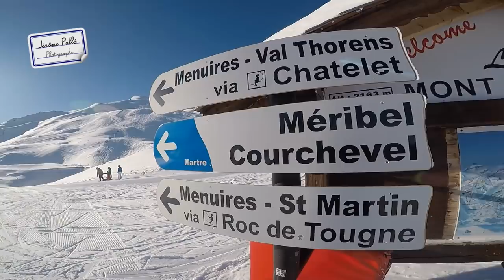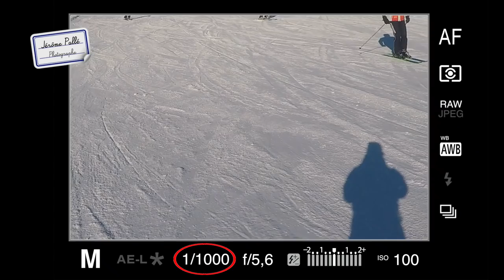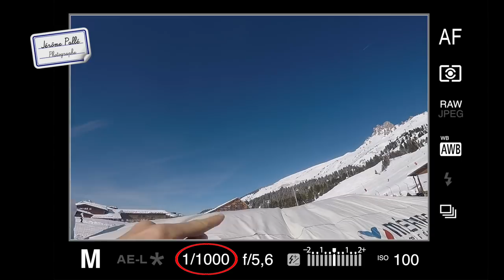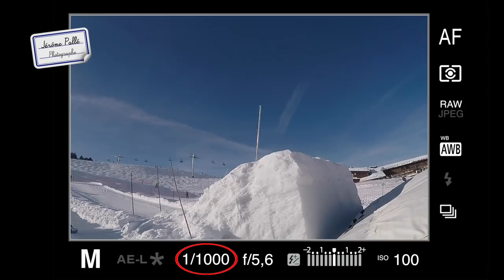Réglages pour photographier un skieur sur une piste de ski de descente - Photo Reportage à Méribel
Cette semaine, je vous montre comment photographier un skieur sur une piste de ski de descente, le matériel photo et les réglages à utiliser pour éviter les contrejours et les images sous exposées sur la neige et avoir un sujet net.

Tutoriels et cours de photo avec Jérôme Pallé, photographe professionnel à Clermont-Ferrand (Auvergne), formateur en photographie sur Formation-Photographe.net et auteur de livres de cours pour apprendre la photo.